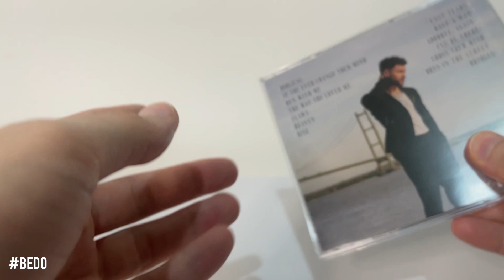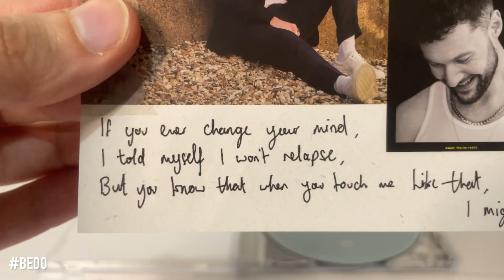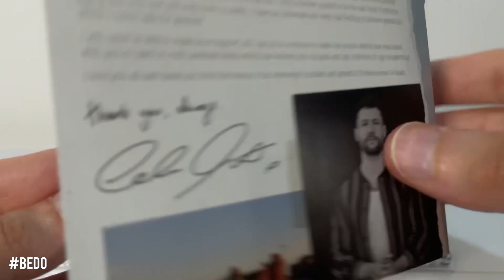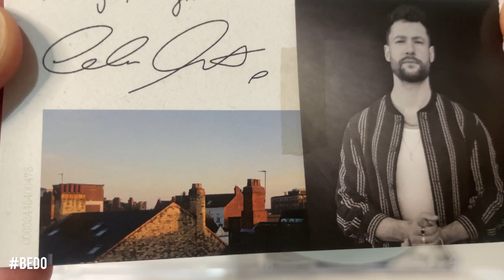Calum Scott "Bridges" CD UNBOXING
Bridges is the second studio album by English singer-songwriter Calum Scott, It was released on 17 June 2022 through Capitol Records.

Tracklist :

1 Biblical
2 If You Ever Change Your Mind
3 Run With Me
4 The Way You Loved Me
5 Flaws
6 Heaven
7 Rise
8 Last Tears
9 Half a Man
10 Goodbye, Again
11 I'll Be There
12 Cross Your Mind
13 Boys in the Street
14 Bridge